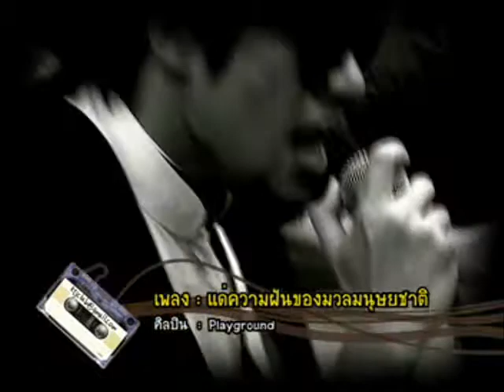คิดถึงจัง Playground - แด่ความฝัน....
รายการคิดถึงจัง แขกรับเชิญ Playground